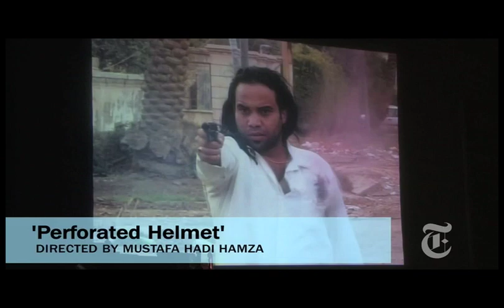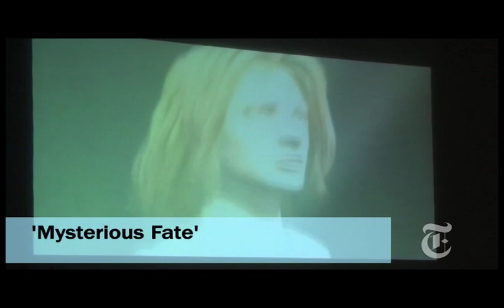A Film Festival in Baghdad | The New York Times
NYTimes.com - The violence in Iraq is never far from the screen for film students at largely Shiite university.